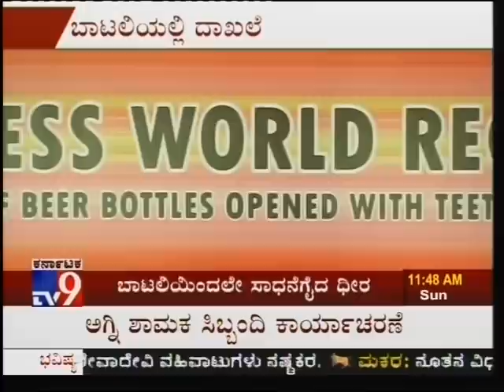Guinness World Records for maximum Bottle crown caps removed in one minute - Live Telecast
The most bottle crown caps removed with the teeth in 1 minute is 61.